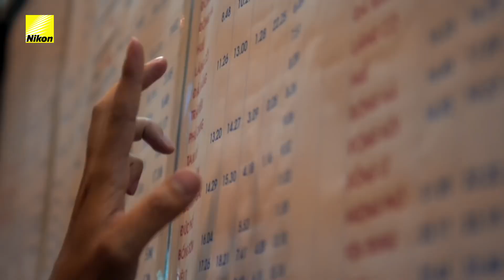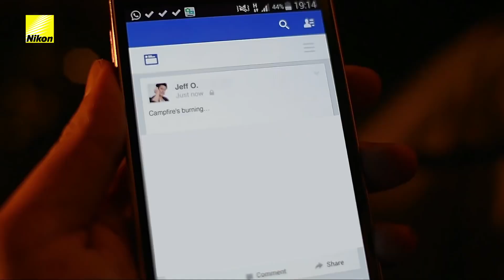Nikon D7200 The Road Less Travelled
全新 D7200 是尼康 DX 系列中最先進的單眼數位相機，定能成為您心水之選。D7200 配備 DX 格式 2420 萬像素 CMOS (互補性金屬氧化物半導體器件) 感應器及 EXPEED 4 影像處理引擎，為影像品質奠定嶄新標準。先進 Multi-CAM 3500 II 自動對焦感應器組件則備有 51 個精確對焦點，在昏暗環境下仍能捕捉極致銳利影像。您更可在 1.3 倍格式下攝錄非凡 Full HD 1080/60p 短片，將遠方主體以較大尺寸呈現眼前。而方便易用的內置 Wi-Fi® 及尼康單眼數位相機初次採用的 NFC*1 功能，就有助您即席與人分享影像與影片。D7200 確是可信可靠的攝影拍檔，伴您遨遊萬里，定格旅程點滴。